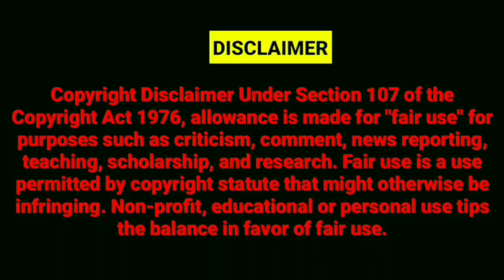SDPI PROTEST ON TABREZ ANSARI MOB LYCHING MUMBAI 88